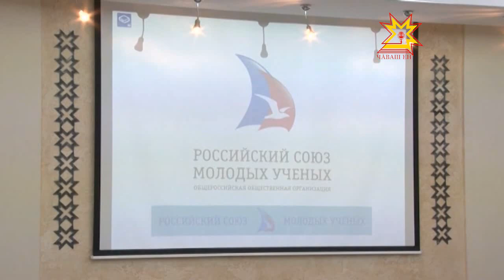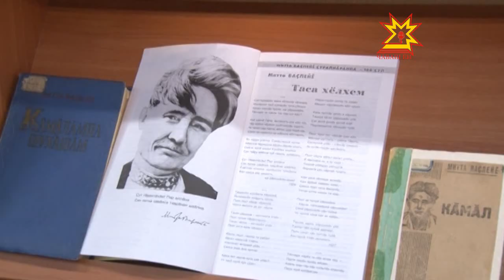Республика 05.03.2013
В выпуске:
- 20 лет Специальному отряду быстрого реагирования МВД по Чувашской Республике
- Чувашии выделены средства из резервного фонда Президента России
- С 1 марта вступают в силу изменения к Гражданскому кодексу
- Новые уголовные дела на Зименкова
- Дмитрий Медведев объявил  благодарнгость руководителю Чувашского Управления федеральной антимонопольной службы России Вячеславу Борисову
- «Женский облик в науке»
- 105-ти летие со дня рождения Василия Митты
- Отгремели соревнования «Волжский трек»